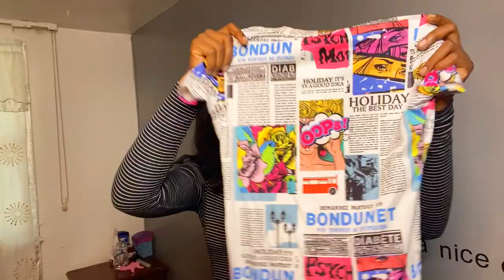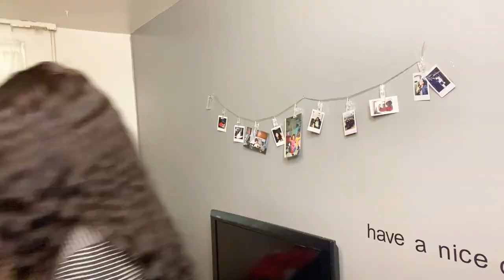BACK TO SCHOOL TRY ON CLOTHING HAUL 2020 (shein, forever 21, etc)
part 1! cause im gonna buy a ton more clothes later this month depending on if i go back or not lol but this is the first video in my bts series

 SHEIN HAULS;

CLOTHES (if i couldnt find it, i put identical ones to it)
Shein Dress:

" I Am Black";

Puma Hoodie;

FAQ
1. What's your name? Haja
2. How old are you? 15
3.. What do you use to edit? VideoPad
4. What camera do you use? Sony HDR - CX260V
5. What ringlight do you use?
5. What tripod do you use?

'Stay blessed.

back to school try on clothing haul 2020, forever 21, pacsun, shein, fashion nova